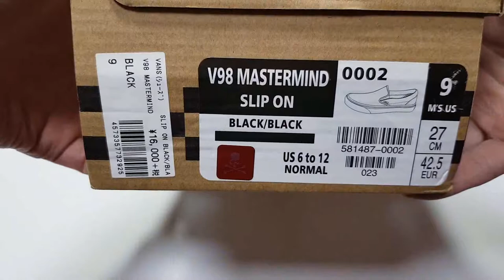mastermind japan x vans V98 SLIP ON unboxing/mastermind vans on feet review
it's AUTHENTIC
mastermind japan x vans V98 SLIP ON